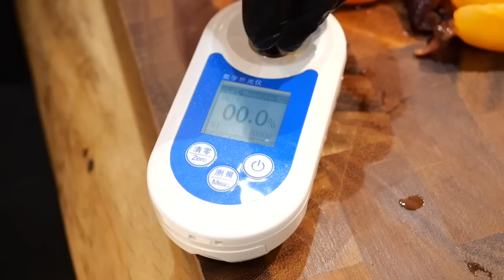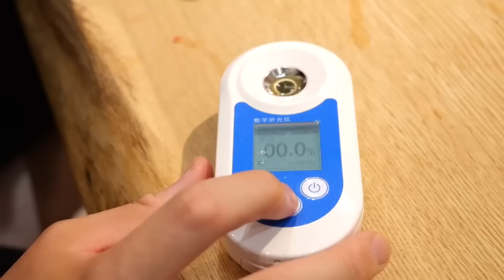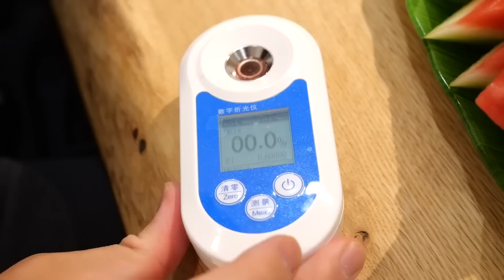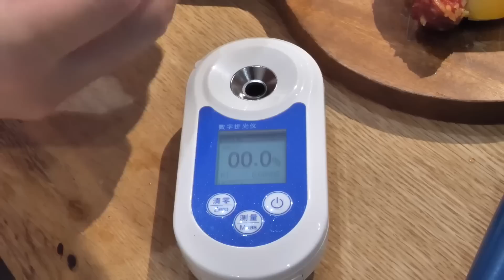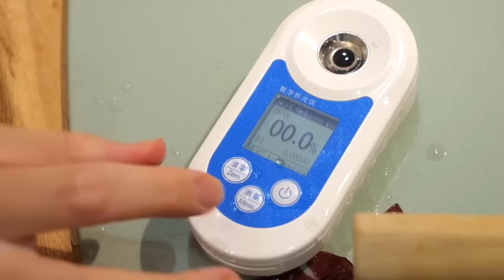世の中にはすごいフルーツがいっぱい！すごいフルーツ特集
切り抜きして欲しいシーンはコメントでお待ちしてます(^^)/~